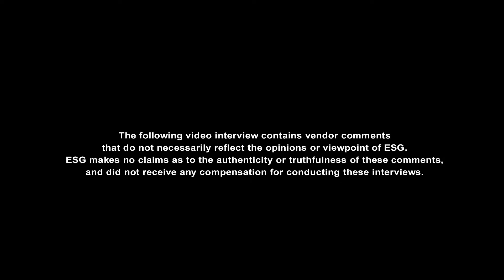RSA 2018 Interview With Stan Black of Citrix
In this ESG On Location Video, ESG's Mark Bowker interviews Senior VP and Chief Security and Information Officer Stan Black of Citrix at RSA 2018, held in San Francisco.